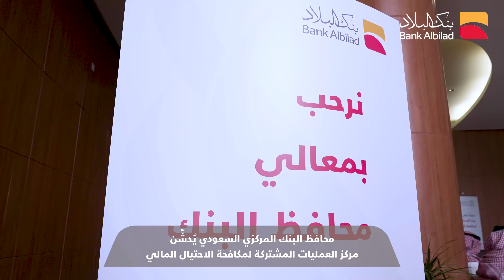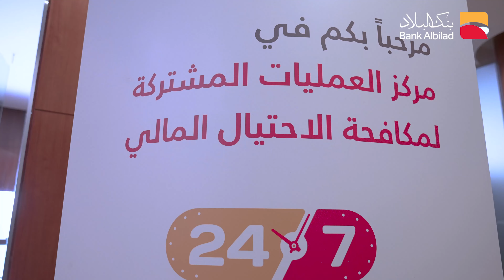مركز العمليات المشتركة لمكافحة الاحتيال المالي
معالي محافظ البنك المركزي السعودي يُدشّن مركز العمليات المشتركة لمكافحة الاحتيال المالي الذي يستضيفه بنك_البلاد ويجمع البنوك السعودية تحت سقف واحد